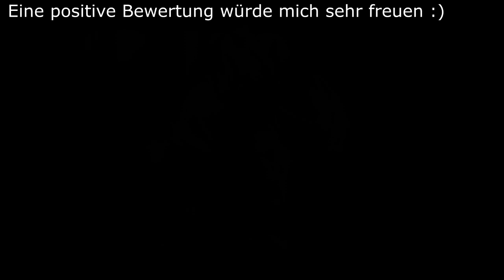Nachts im Museum | Horror Creepypasta German / Deutsch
Neu bei WorldCreepypasta?

Willkommen in der Welt des Grauens 🕷️

Hier findet ihr packende Horrorgeschichten, düstere Creepypastas und unheimliche Gruselgeschichten, die euch in den Bann ziehen. Taucht ein in fesselnde Hörspiele und Hörbücher auf Deutsch, die euch bis in die Nacht begleiten – mit maximaler Atmosphäre.

Ob klassische Creepypasta oder neue Horrorgeschichte, bei WorldCreepypasta erwarten euch die finstersten Erzählungen voller Schrecken und Gänsehaut!

🔪 Lust auf noch mehr Horror? Dann schaut unbedingt bei diesen großartigen Kanälen vorbei:

🔥 CreepyPastaPunch – Noch mehr packende Creepypasta Hörspiele und Mysterien!

🩸 Hellscythe German Creepypasta – Fesselnde Gruselgeschichten für echte Horror-Fans!